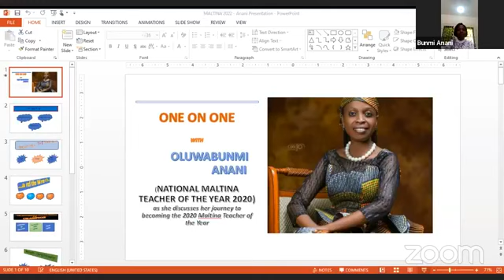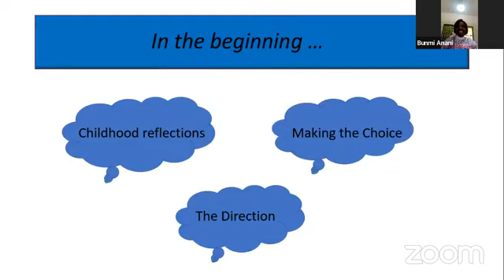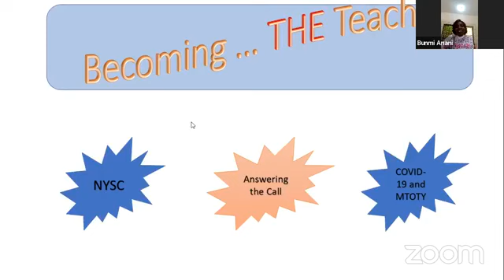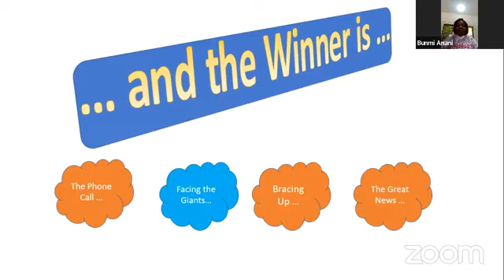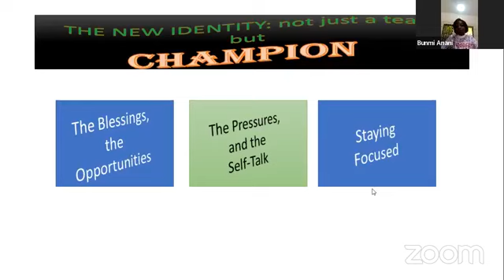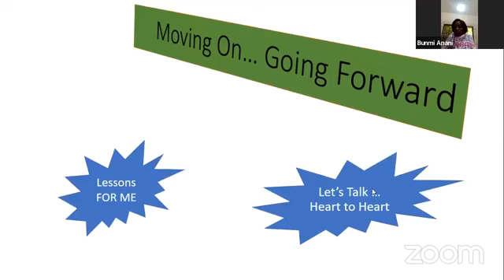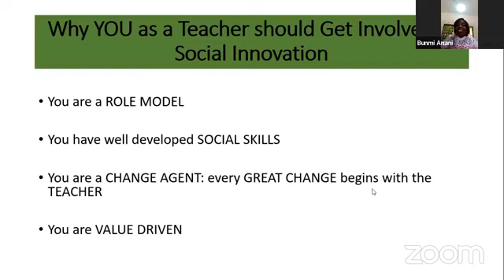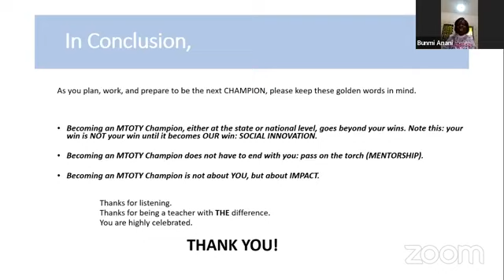2022 MTOTY Inspired Series 5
The 2020 Maltina Teacher of the Year, Olubunmi Anani, discusses her journey to becoming a national champion of the Maltina Teacher of the Year competition.